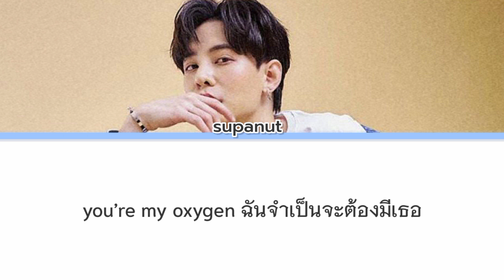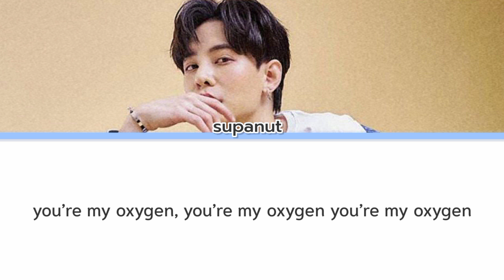[THAISUB/เนื้อเพลง]-my Oxygen-supanut-(Oxygen The Series)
คนที่ใจมีเพียงความว่างเปล่า
เป็นหนังสือที่ไม่มีเรื่องราว
ใจดวงนี้ที่ใกล้จะตาย
จากใจที่ดูเก่า ๆ เธอทำให้มีความหมาย

อย่างกับแสงอาทิตย์ในหน้าหนาว
ที่มาคอยเป็นไออุ่นยามเช้า
ทำให้ฉันไม่หนาวเกินไป
เธอเข้าใจรึเปล่า ว่าเธอสำคัญแค่ไหน

ถ้าเธอจะถาม ว่ารักเธอเท่าไร
ฉันคงให้เธอได้แค่นี้

คนคนนี้ มีเธอเป็นลมหายใจ
ถ้าเมื่อไรเธอหายไปนาน ๆ
ฉันคงทรมาน ดั่งขาดอากาศหายใจ
ถ้าไม่มีเธอ คงไม่มีลมหายใจ
เธอจะรู้หรือเปล่า
เธอน่ะสำคัญมากมายแค่ไหน
ยังไงก็ต้องมีเธอ

you’re my oxygen, you’re my oxygen
you’re my oxygen ฉันจำเป็นจะต้องมีเธอ

เธอมาทำให้โลกไม่ว่างเปล่า
เธอพาฉันมาไกลจากความเหงา
ต่อชีวิตที่ใกล้จะตาย
ต่อลมหายใจที่เบา ให้กลับคืนมาอีกครั้ง

you’re my oxygen

you’re my oxygen